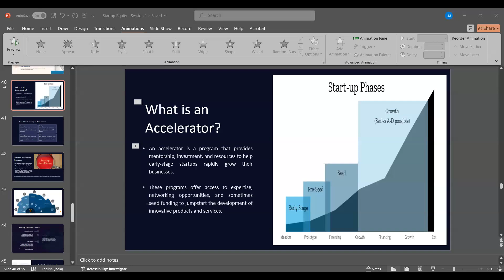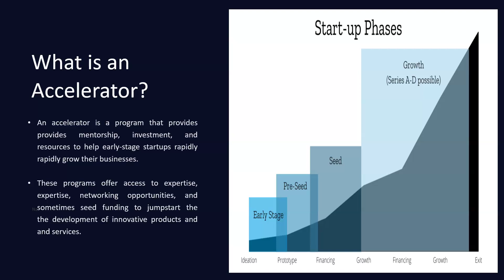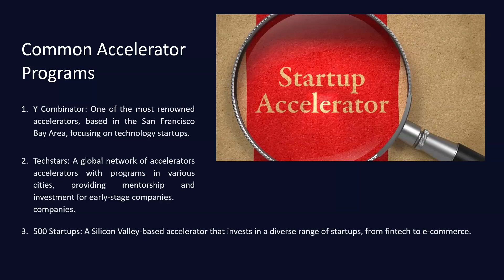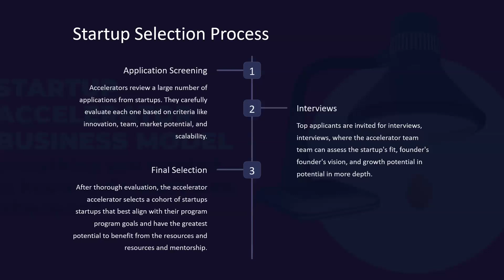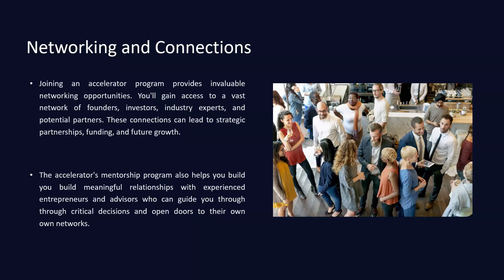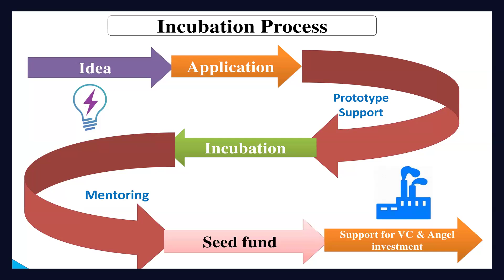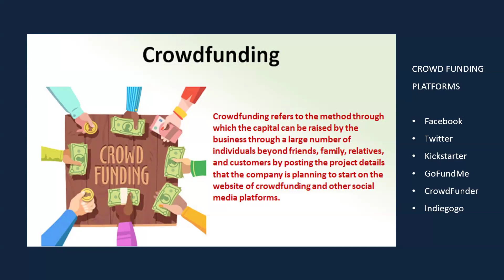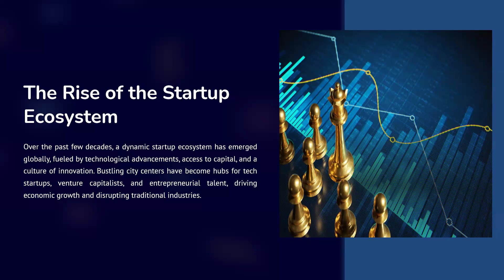Topic:‎‎ "STARTUP EQUITY "|Eduwing Education Online Webinar Class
📚📚✏️Eduwing‎‎‎ Education‎‎‎  Online‎ class‎ 📝✏🖊️
Faculty:‎‎   Lavanya Manoj
Topic:‎‎ "STARTUP EQUITY "
Time:‎‎ 09th Nov 2024, 08:30‎‎‎ PM‎ India🇮🇳.📚📚✏️